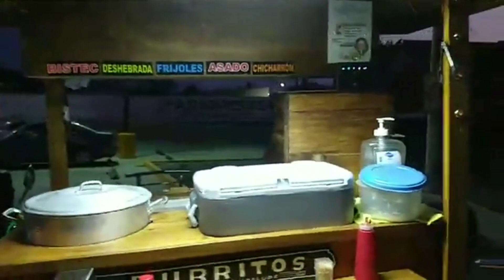Colaborando con SERGIO MENDEZ SHAZZAN/ REGALANDO BURRITOS